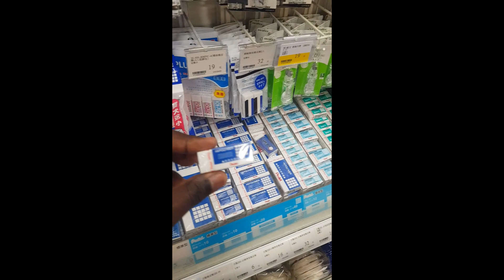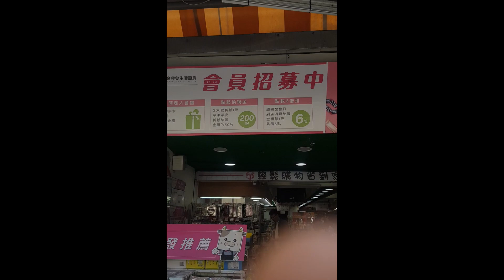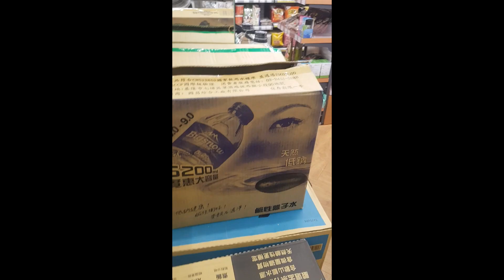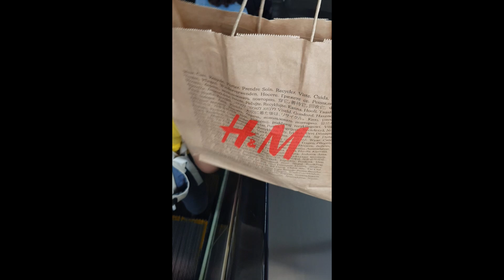Mandisa's Birthday Weekend - PART 1 !!